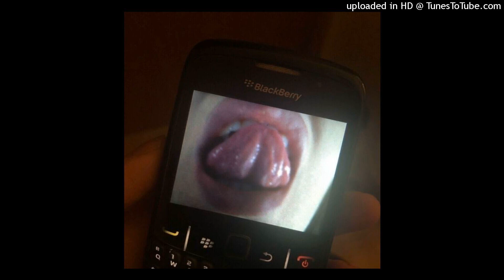lifelessgarments + vampleek + hard zodiak type beat (p. cardinparis)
lifelessgarments + vampleek + hard zodiak type beat

(prod. by cardinparis)